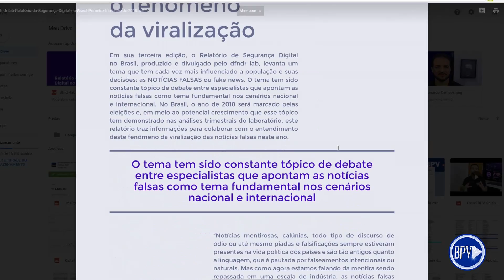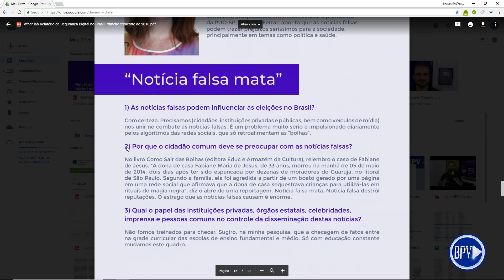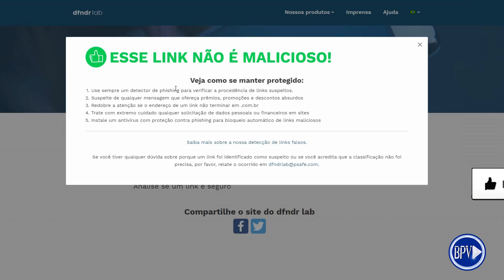GRANDE PERIGO na INTERNET, Assista esse Vídeo!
Fake News, Notícias Falsas! No primeiro trimestre de 2018, o dfndr lab da PSafe detectou 2,9 milhões de links que direcionavam os usuários à notícias Falsas, o que representa um aumento de 11,97% deste tipo de ciberataque em relação ao trimestre anterior